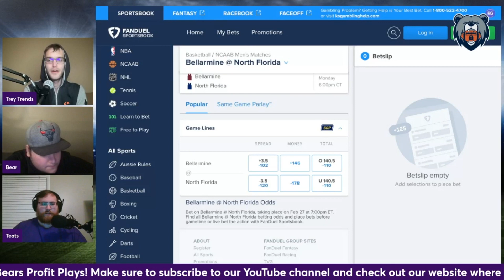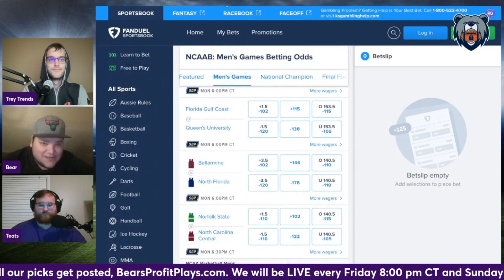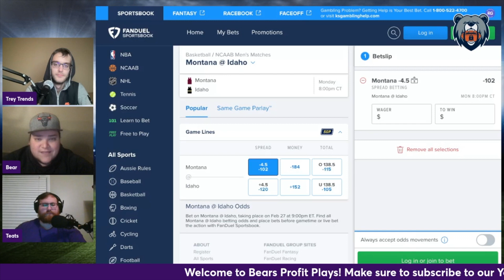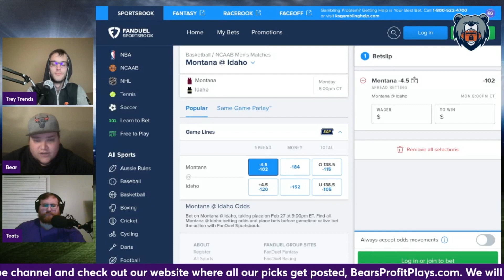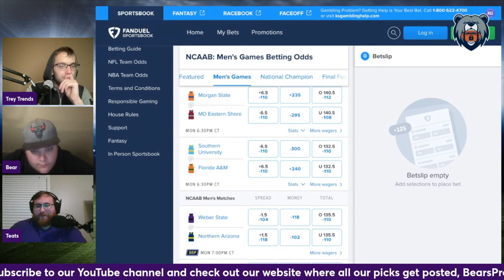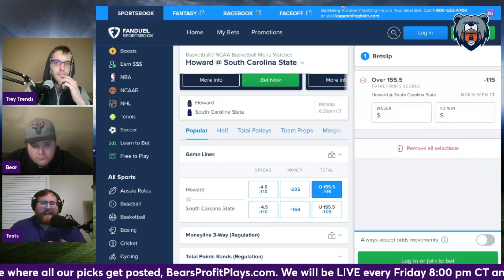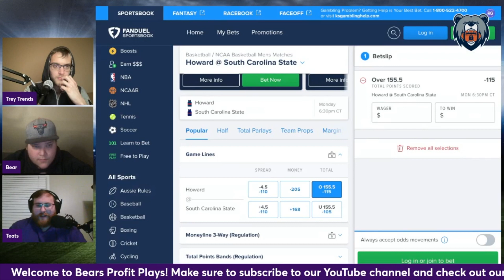College Basketball Picks & Predictions | Best NCAAB Picks Today | 02/27/2023 | FREE NCAAB PICKS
Bear, Trey Trends, and Teats give out their favorite College Basketball FREE Picks for the Monday February 27th, 2023 slate of games!

BearsProfitPlays.com